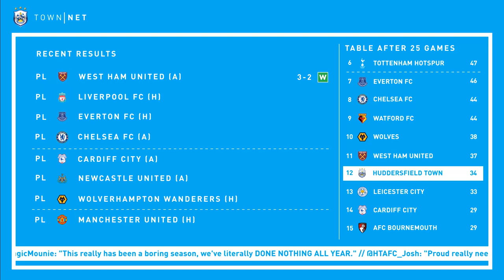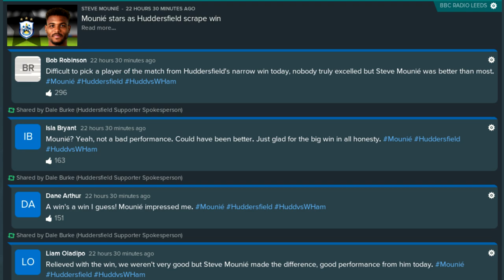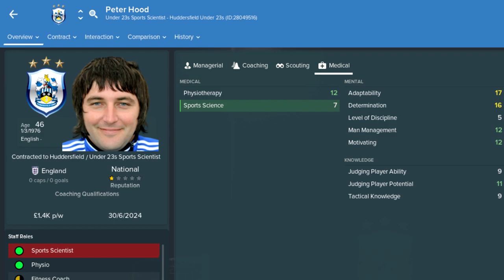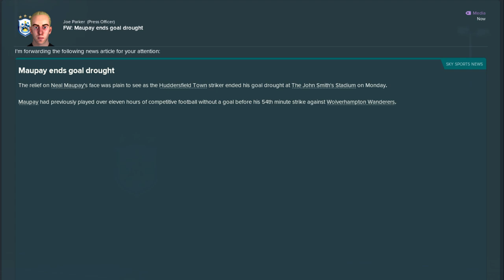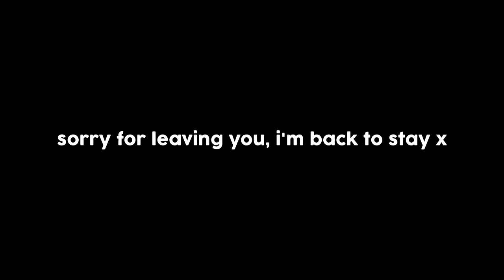ANTGS FM19 | Huddersfield Town | Episode 35